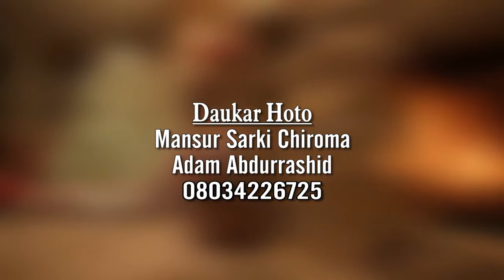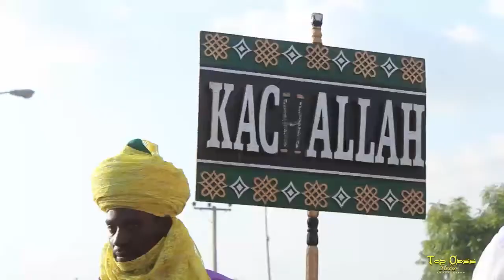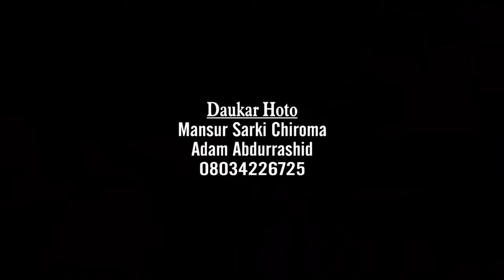HAWAN BABBAR SALLAH 2022 A KANO NA MAI MARTABA SARKIN KANO ALH AMINU ADO BAYERO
HAWAN DAUSHEN BABBAR SALLAH 2022 A GARIN KANO NA MAI MARTABA SARKIN KANO ALH  AMINU ADO BAYERO